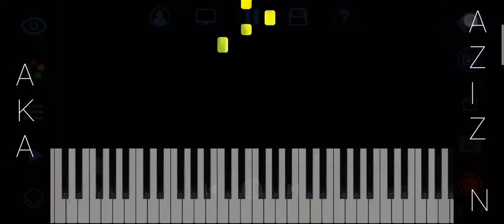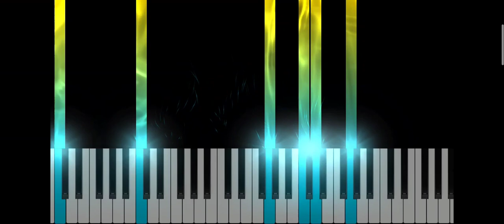Interplanetary Wandering in C Major Synthesia Piano On Keyboard // Piano Tiles 2 Version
There my second synthesia yang sudah saya mainkan dulu di akun YouTube saya yang pertama. Lek pengin req lagu, Monggo ISO ditulisno ndek kolom komentar. Matur nuwun ingkang sak kathahipun.